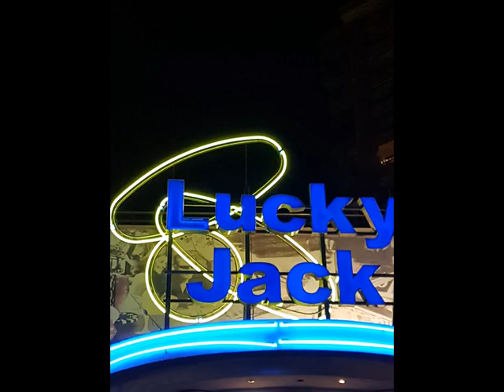* Ashole Dreamermix Mix jack333333